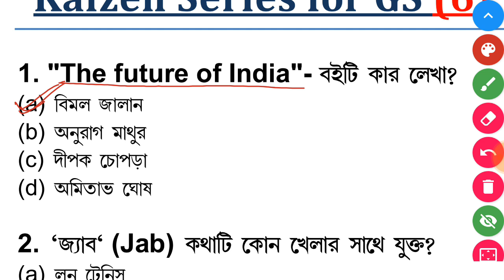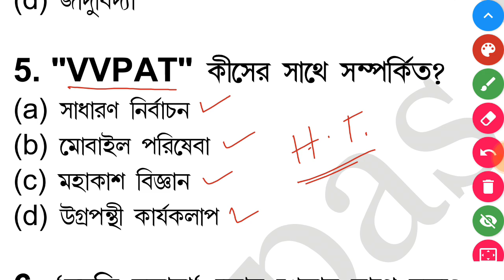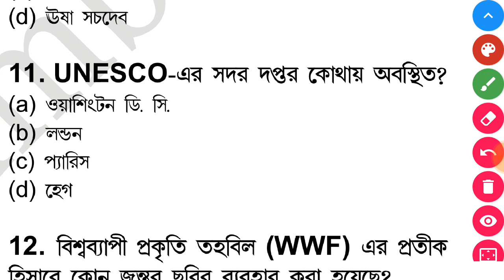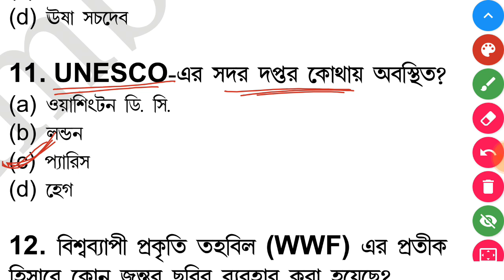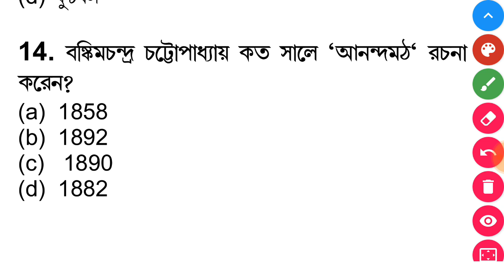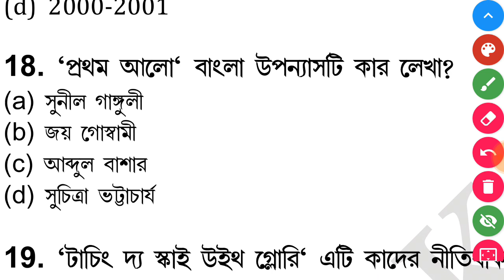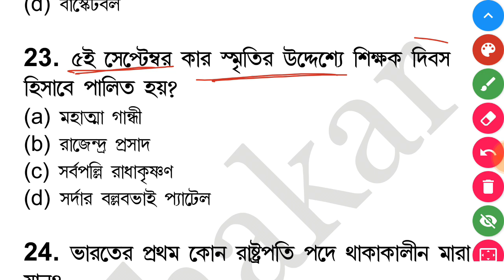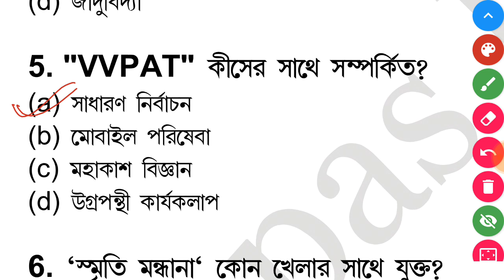wbp exam preparation 2021||wbp previous year questions || wbp gk 2021|| wbp gk questions and answers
In this class you will get 26 wbp previous year questions of geography which is important for wbp exam preparation 2021. This video contains wbp gk questions and answers . This is a wbp gk class which contains wbp gk questions, wbp gk syllabus.